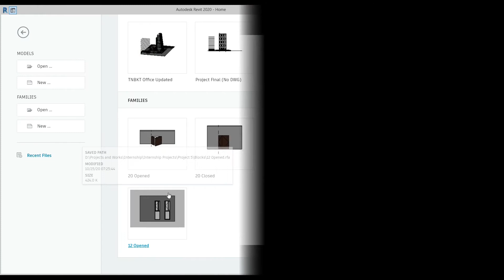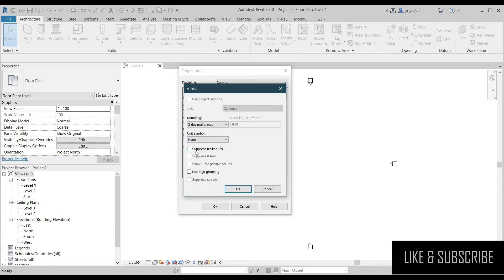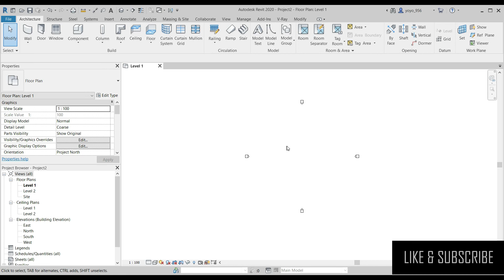Change Units and Measurements System for your Project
In this tutorial, I will show you the following:
1. Manage & Change Project's Measuring Units.
2. Navigation within the project.

Softwares Used:-  Revit 2020